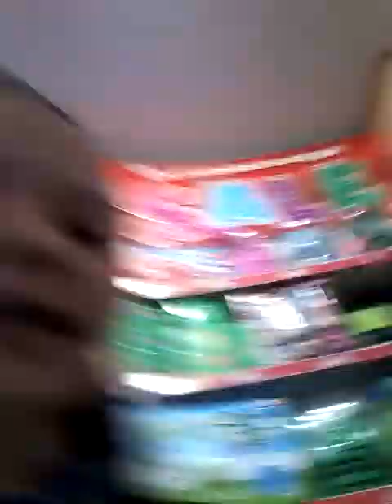GOING SWIMMING!? | Extra Strawberry Playz ♡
Yesterday I want swimming